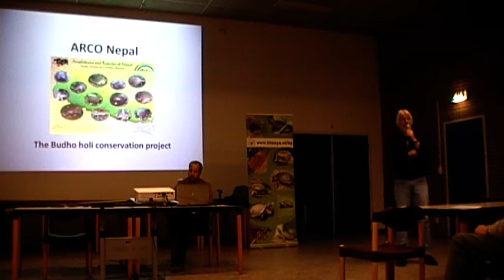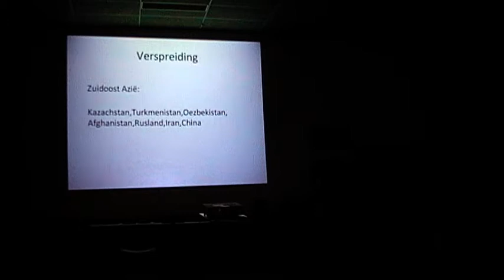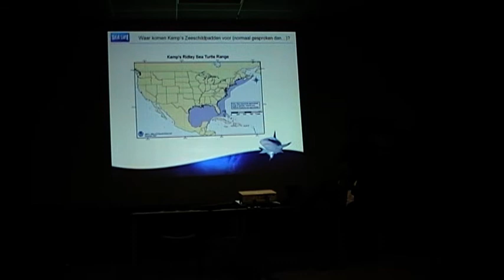NBSV-najaarslanddag 2013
Landdag van de Nederlands-Belgische Schildpadden Vereniging in De Twee Marken in Maarn

Programma:
begin-0:56  Joris Drubbel & Jan Boonstra - Opening en mededelingen van het bestuur
0:57-1:33  Henk Zwartepoorte - Update beschermingsprojecten NBSV (ARCO Nepal en Vietnam)
1:34-2:04 Laurens Woldring -  De (moorse) landschildpadden op Sardinië
2:04-2:12  De kantine tijdens de pauze
2:13-2:39  Sjef Ramaekers - Het stamboek Testudo horsfieldii
2:40-3:06   Ir. Ed .J. Gubbels - Ontwikkelingen omtrent de positieflijsten
3:07-3:36  Medewerker Sealife - Kemps zeeschildpad van Sealife
3:37-eind   Rein Wiarda - Het voorkomen van bultvorming bij jonge gekweekte landschildpadden